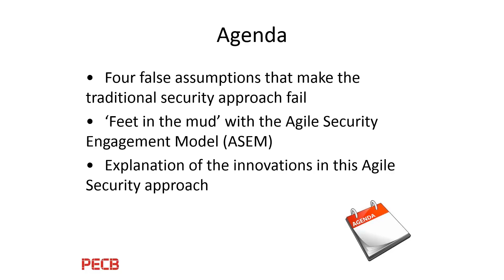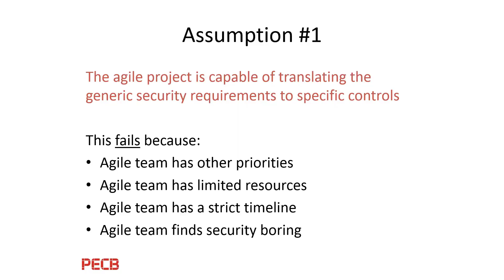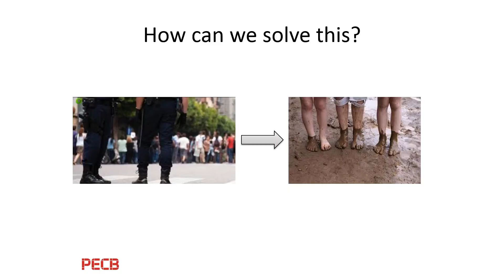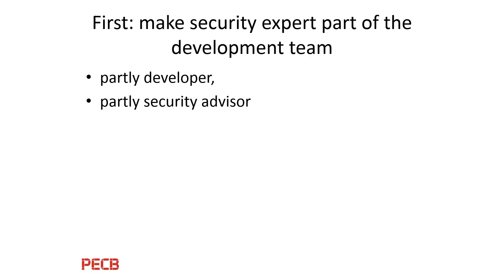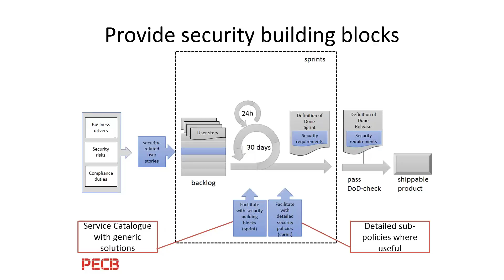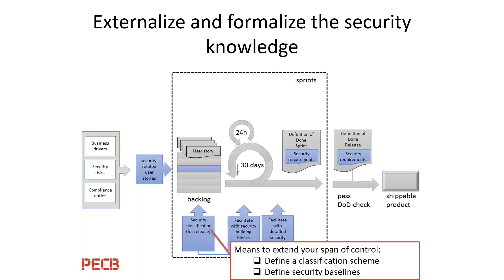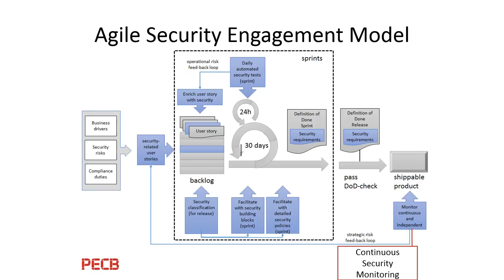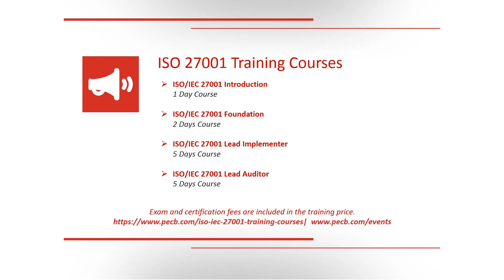A New Security Management Approach for Agile Environments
The traditional approach for security management fails in agile development projects. We summarize the cause of this failure and propose a new Agile Security Engagement Model (ASEM) to solve the issues. This model is risk-driven, supportive and robust. It embraces important innovations, such as a security services catalogue and continuous monitoring. This way of working helps organizations to properly address information security in agile environments.

Main points that have been covered are:
• Four false assumptions that make the traditional security approach fail
• ‘Feet in the mud’ with the Agile Security Engagement Model (ASEM)
• Explanation of the innovations in this Agile Security approach

Presenter:
Pascal de Koning is qualified as Information Security professional. He has the wide experience as a consultant and fills in the role of the security officer at various companies. Pascal is an active member of the Security Forum of The Open Group.